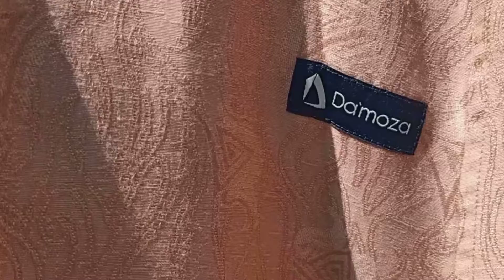SUPER KEREEENNN 😱😱😱🔥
❤️ SYAFARINA ❤️

Design princess dress yang mempesona, menjadikanmu  sebagai wanita yang anggun dan percaya diri disetiap langkahmu.

Bahan : Rayon Jacquard

Tersedia warna :
🌈 Almond
🌈 Green
🌈 Blue
🌈 Merah Delima

𝐏𝐫𝐢𝐜𝐞 :
🏷️ S-XL : 349.000
🏷️ XXL : 369.000
🏷️ 3XL : 489.000

📦 𝐁𝐢𝐬𝐚 𝐤𝐢𝐫𝐢𝐦 𝐒𝐞𝐥𝐮𝐫𝐮𝐡 𝐈𝐧𝐝𝐨𝐧𝐞𝐬𝐢𝐚 & 𝐂𝐎𝐃 𝐤𝐡𝐮𝐬𝐮𝐬 𝐉𝐚𝐰𝐚 𝐓𝐢𝐦𝐮𝐫
𝐂𝐞𝐤 𝐤𝐨𝐥𝐞𝐤𝐬𝐢 𝐩𝐫𝐨𝐝𝐮𝐤 𝐝𝐚𝐧 𝐩𝐞𝐦𝐞𝐬𝐚𝐧𝐚𝐧 :⁣⁣⁣

𝕄𝕦𝕥𝕚𝕗 𝕊𝕥𝕠𝕣𝕖 𝕋𝕦𝕝𝕦𝕟𝕘𝕒𝕘𝕦𝕟𝕘
Jl. KH Agus Salim No.47b, Kenayan, Kec. Tulungagung, Kabupaten Tulungagung, Jawa Timur 66212, Indonesia

Hubungi :
Cs 1 : 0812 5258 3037